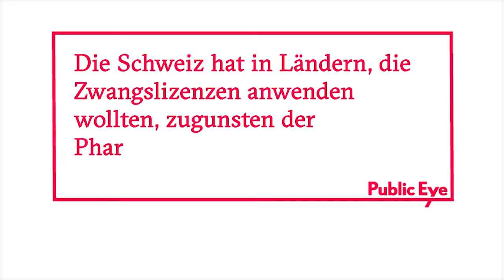Bezahlbare Medikamente - Interview von Liliane Maury-Pasquier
„Die Haltung der Schweiz ist schizophren: sie macht das Gegenteil von dem, was sie predigt.“ Liliane Maury-Pasquier, SP-Ständerätin, GE